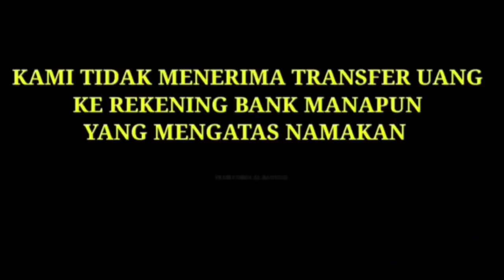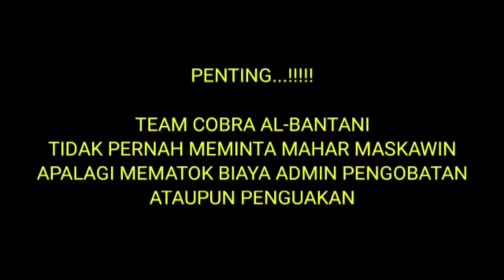🔴 SAHABAT SUBSCRIBER LEBAKWANGI SERANG BANTEN || TERBARING KAKU